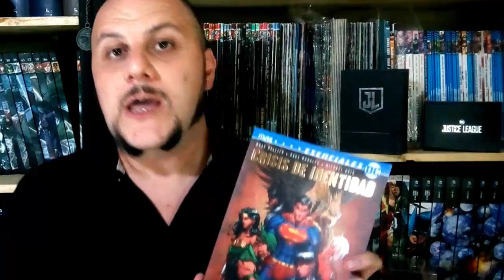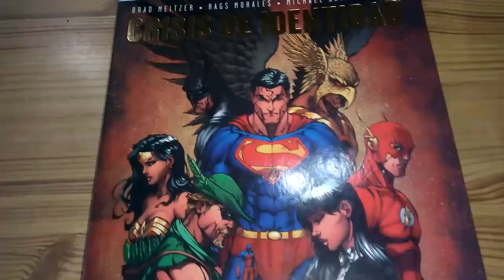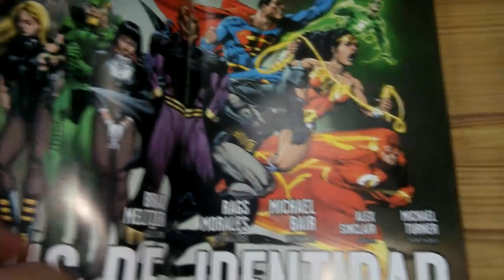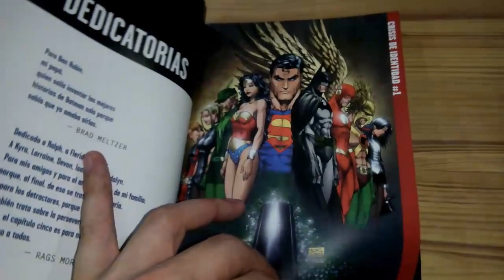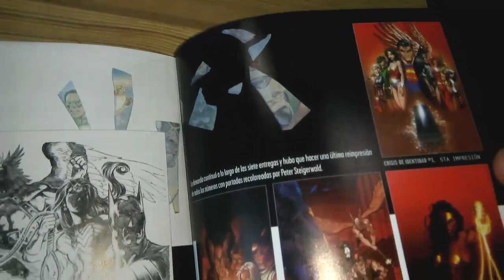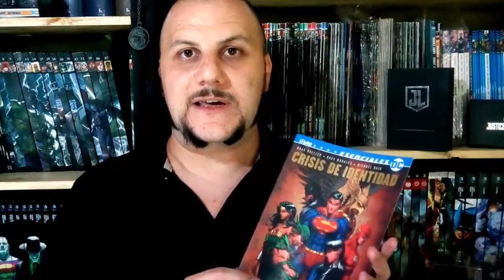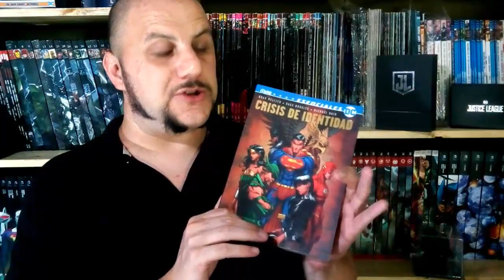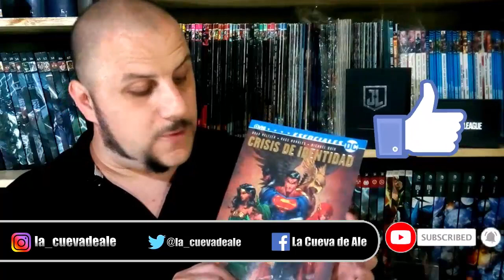🤔¿VALE LA PENA comprar CRISIS DE IDENTIDAD? (Identity Crisis)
Escrito por Brad Meltzer y con arte de Rags Morales, este arco fue uno de los primeros pasos hacia la Crisis Infinita de 2006, una obra para leer varias veces.